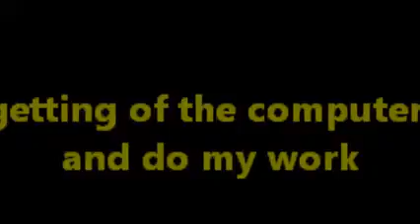takeing a break of the computer to get some work done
every one should take a break of the internet some times